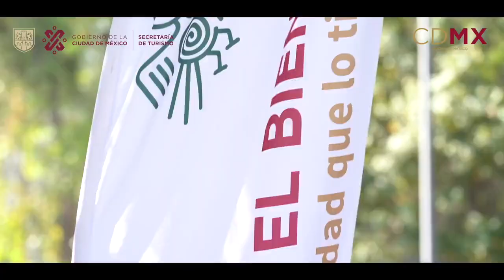CDMX promueve el turismo social con Colibrí viajero coordinadorasindicalesclaudia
Descarga la App oficial de esclaudia y entérate de todo lo que necesitas saber de la próxima Presidenta de México. Sólo Android